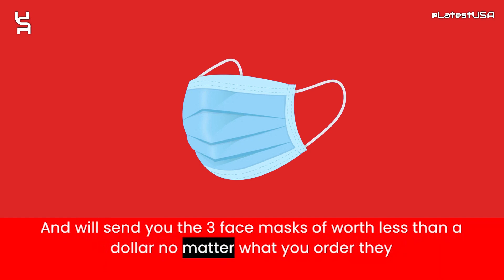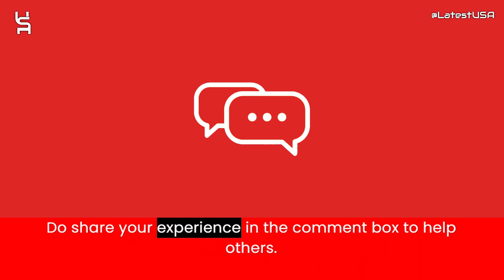Rockchainfxc Reviews | Scam Alert! ROCKCHAINFXC.COM | Review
Rockchainfxc Reviews |  Rockchainfxc.com Reviews | Scam Alert! ROCKCHAINFXC.COM | ROCKCHAINFXC.COM Review

Rockchainfxc.com reviews,
Rockchainfxc.com is fraud?,
Rockchainfxc.com scam or legit?
Rockchainfxc.com,
ROCKCHAINFXC.COM,
ROCKCHAINFXC.COM review,
ROCKCHAINFXC.COM scam,
ROCKCHAINFXC.COM Fake Website,
ROCKCHAINFXC.COM Fraud,
Is ROCKCHAINFXC.COM Scam?,
ROCKCHAINFXC.COM Review Scam found video proof,
ROCKCHAINFXC.COM REVIEWS,
ROCKCHAINFXC.COM WEBSITE REVIEW,
ROCKCHAINFXC.COM WEBSITE REVIEWS,
IS ROCKCHAINFXC.COM LEGIT,
latestusa,
Scam Websites